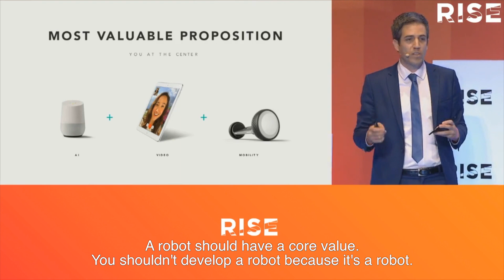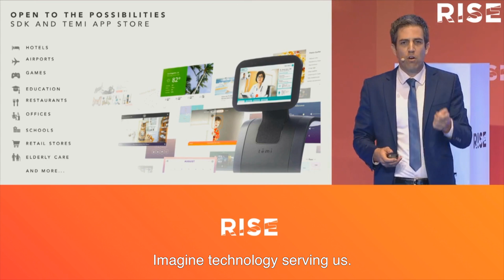temi Talk: RISE Center Stage 2018